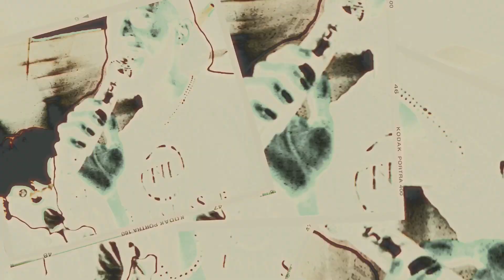TALLAHASSEE NIGHTS LIVE TRIBUTES 50 YEARS OF HIP HOP & A SPECIAL TRIBUTE TO T-PAIN!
Recorded live from the TNL Performing Arts Center, TNL gave an awesome tribute to the 50 years of Hip Hop Anniversary! Turn your devices up and let's have a virtual party with TNL!